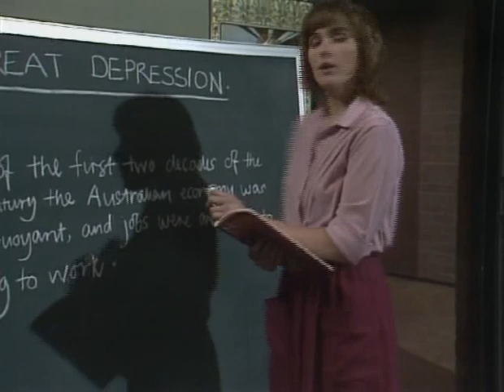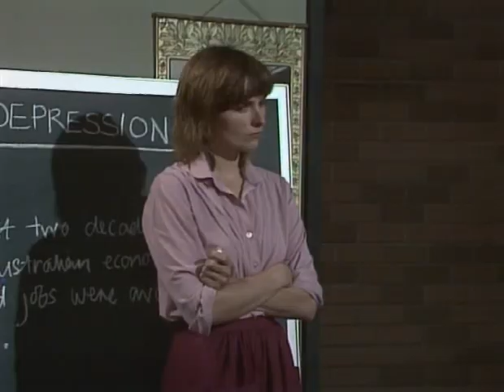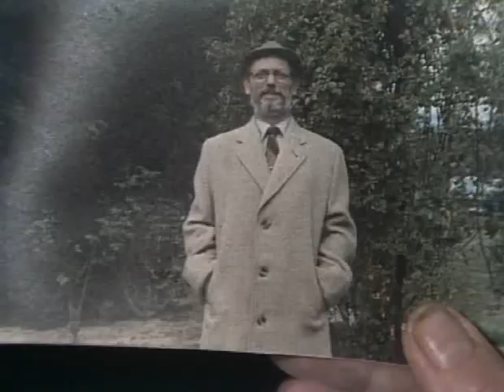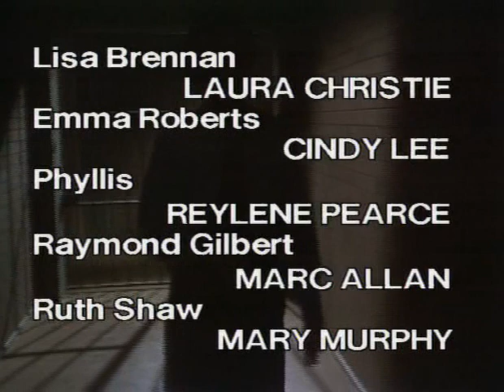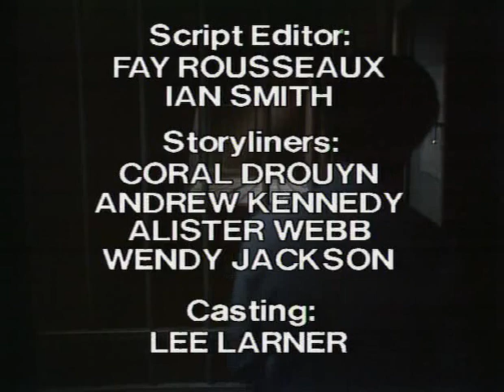Prisoner: Cell Block H - Episode 388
"Prisoner: Cell Block H" "Episode 388" "Ep388" "Ep0388" "Complete Episode" "Complete Episodes" "Full Episode" "Full Episodes" "1983" "Bea Smith" "Val Lehman" "Lizzie Birdsworth" "Sheila Florance" "Judy Bryant" "Betty Bobbitt" "Helen Smart" "Caroline Gillmer" "Lisa Crittenden" "Maxine Daniels" "Pixie Mason" "Judy McBurney" "Reylene Pearce" "Phyllis Hunt" "Petra Roberts" "Penny Maegraith" "Joan Ferguson" "Maggie Kirkpatrick" "The Freak" "Ann Reynolds" "Gerda Nicolson" "Elspeth Ballantyne" "Meg Jackson" "Meg Morris" "Colleen Powell" "Judith McGrath" "Yvonne" "All Saints" "Scott Collins" "Tim Elston" "Wally Wallace" "Alan Hopgood" "Season 5" "Season 05" "Season 005" "Wentworth" "Wentworth Detention Centre" "Wentworth Prison" "Dangerous Women" "Caged Women" "Orange is the New Black" "Oz" "Bad Girls" "Within These Walls" "Prison Drama" "Jail" "Gaol" "TV Show" "TV Series" "Television Show" "Crime Show"